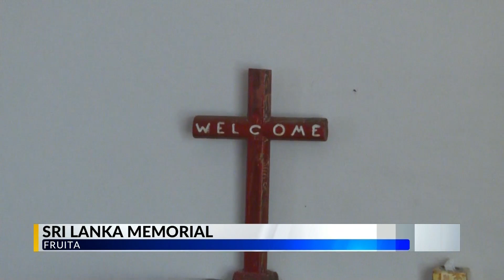Sri Lanka Memorial